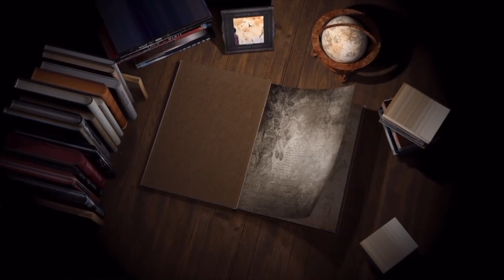comercial final 3 28 de agosto 2019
Vídeo sobre: Paisaje